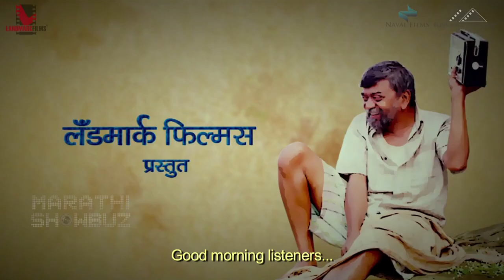Redu | Movie Review | Shashank Shende, Chhaya Kadam, Sagar Vanjari | Marathi Movie 2018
Watch Film review of new Marathi film Redu Only on Marathi Showbuz!